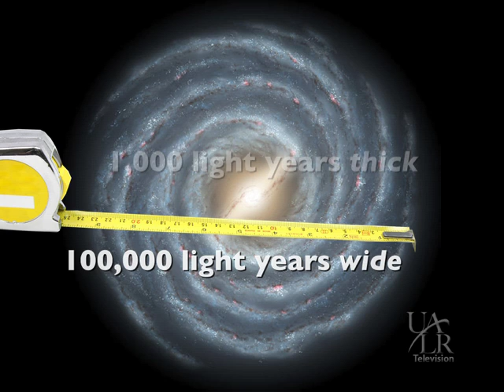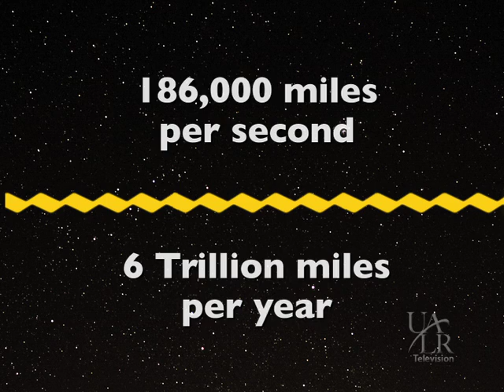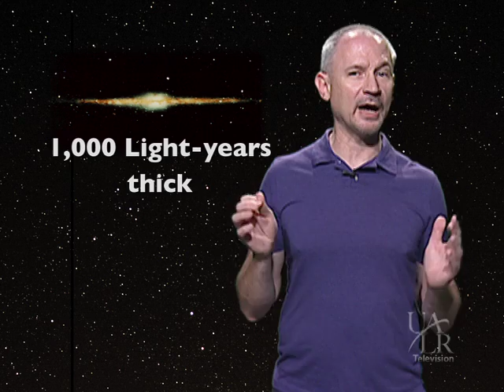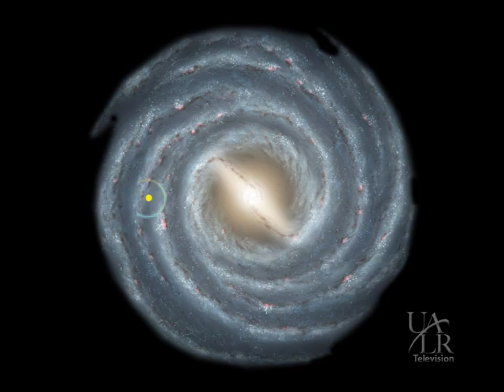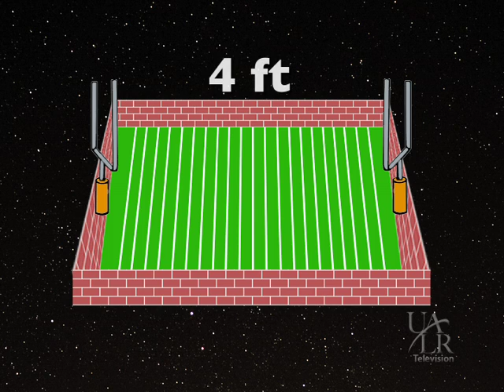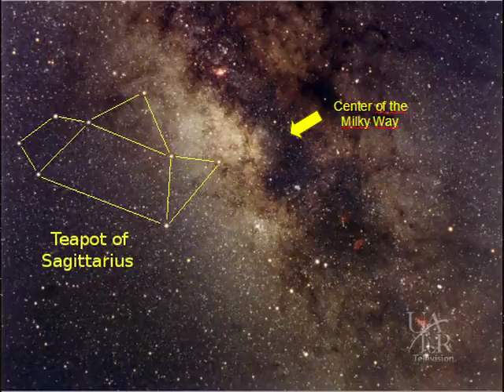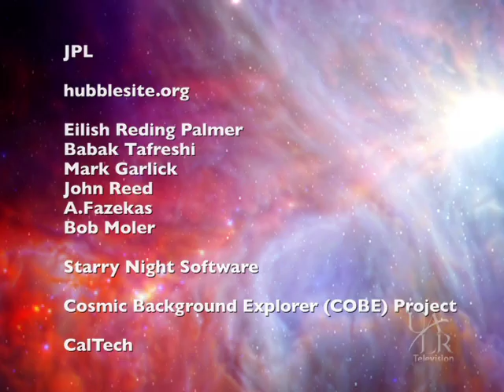The Night Sky - The Milky Way Galaxy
Darrell Heath of the UALR College of Arts, Letters, and Sciences shares some cosmic perspective by shrinking our solar system down to a familiar size.